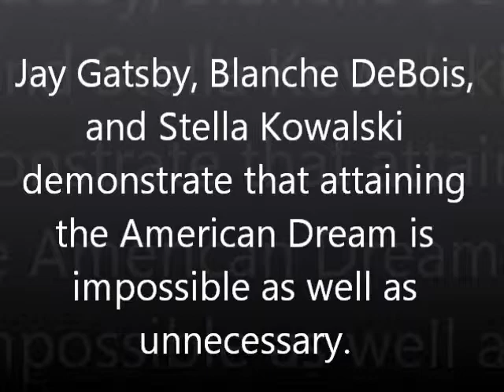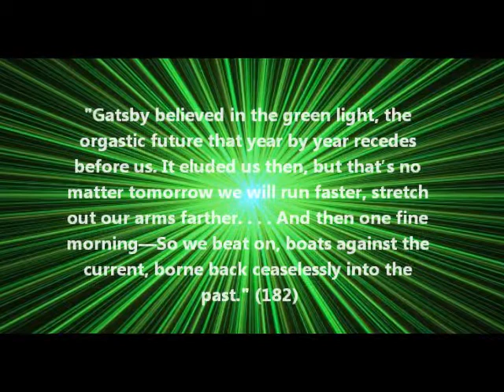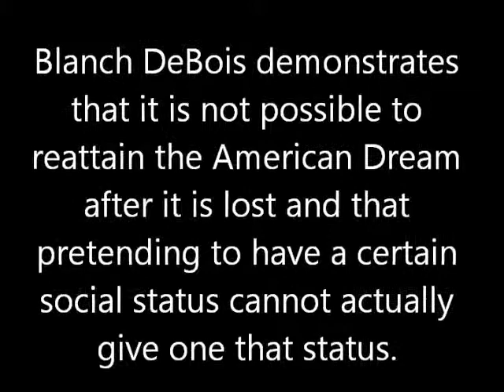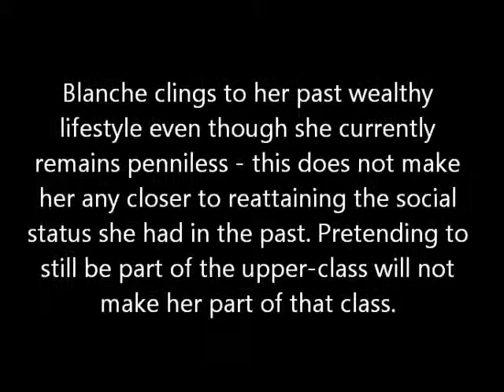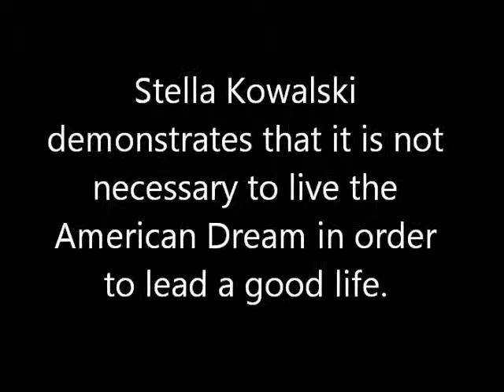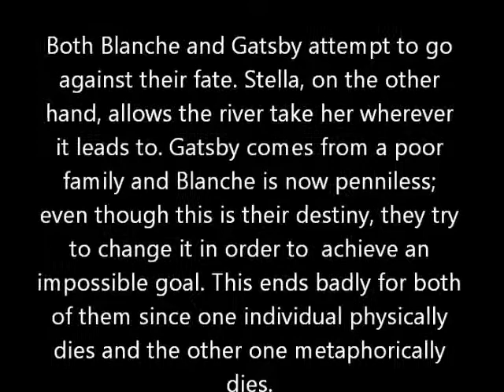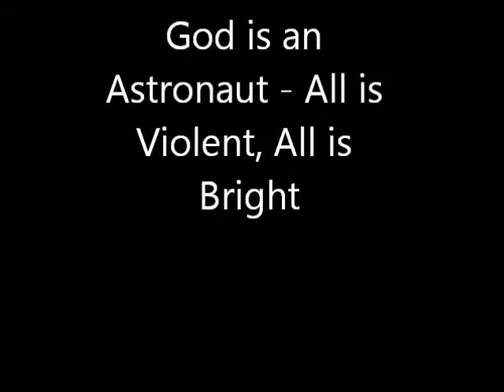The Great Gatsby and A Streetcar Named Desire Picture Essay - The American Dream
ENG 4U0 Assignment

By: Shevani Sewlall and Farzad Chowdhury